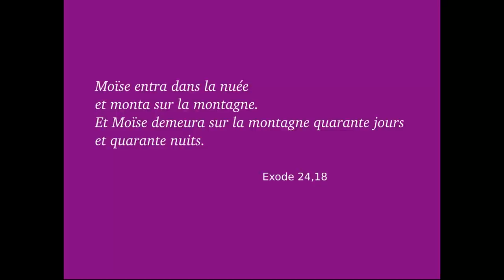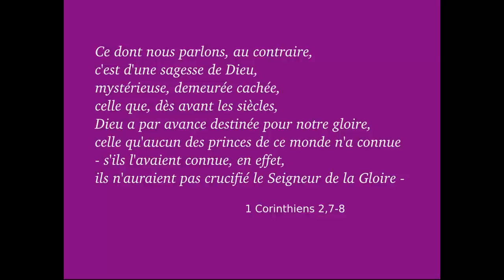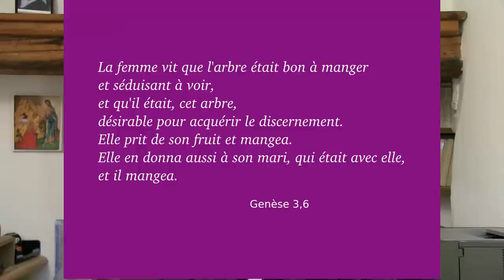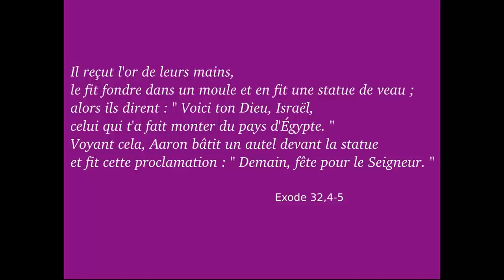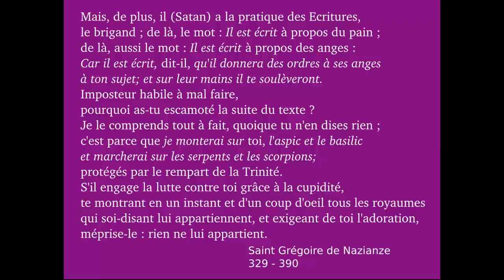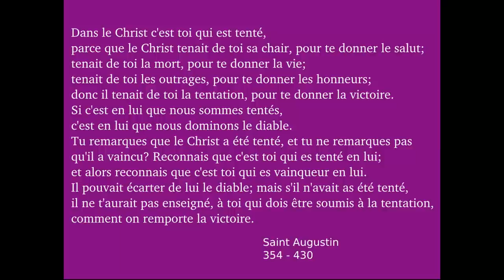Jésus tenté par le diable